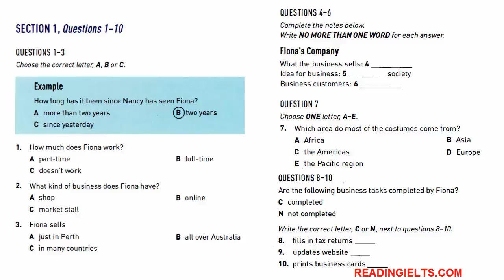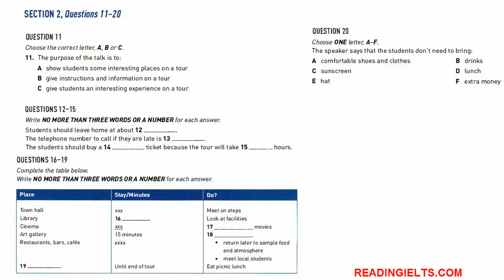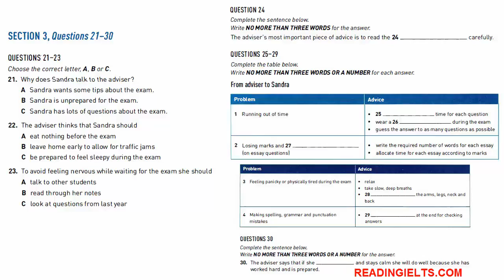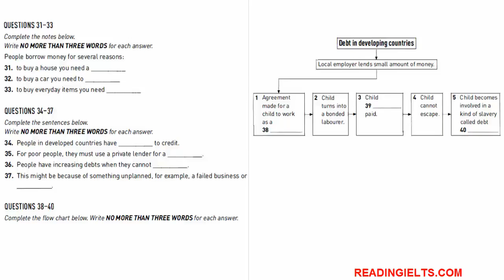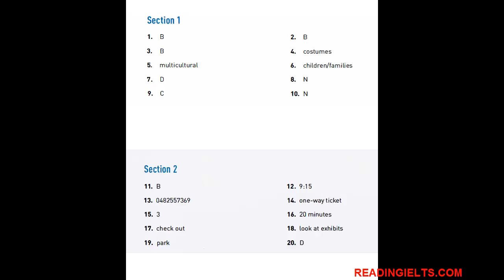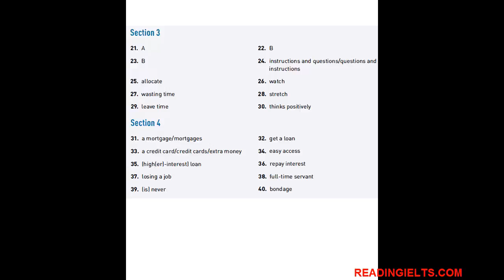IELTS LISTENING PRACTICE TEST 2017 WITH ANSWERS 10 5 2017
Listen to the instructions for each part of the paper carefully. answer all the questions. while you are listening, write your answers on the question paper. you will have 10 minutes at the end of the test to copy your answers onto the separate answer sheet; use a pencil.